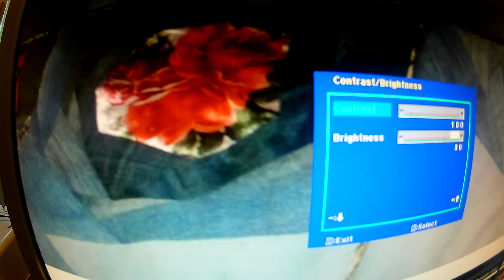Одеяло с использованием джинсовой ткани, наполнителей от курток,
​​ Москва​​​​​​​​​​​​​​​​​​​​​​​​​​​​​​​​​​​​​​​​​​​​​​ Россия​​​​​​​​​​​​​​​​​​​​​​​​​ ​ ​​​​​​​​​​​​​​​​​​​ новости​​​​​​​​​​​​​​​​​​​​​​​​​​​​​​​​​​​​​​​​​​​​​​​ ​​​​​​​​​​​​​​​​​​​​​ LudmilaOganes​​​​​​​​​​​​yan​​​​​​